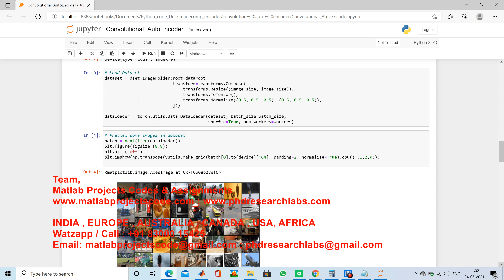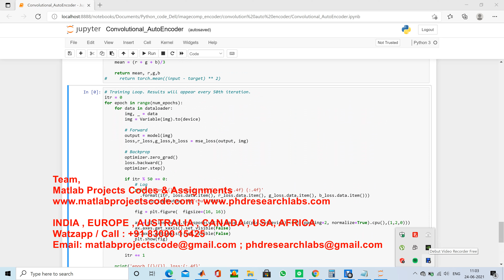MATLAB PROJECTS
ANTENNA PROJECTS
WIRELESS PROJECTS
PYTHON / TENSORFLOW

ASSIGNMENTS
PHD RESEARCH
THESIS
PROJECTS

CODING IMPLEMENTATION
THESIS - DISSERTATION
ASSIGNMENTS - HOMEWORKS

Matlab/Simulink/Python
Antenna/VLSI/Cadence
Wireless Communication
Image Processing
Deep Learning
Optical System
Mechanical Engg
Journals Scopus/Sci/Scie

CADENCE-HSPICE-DIgSILENT
SIMULINK-SIMSCAPE